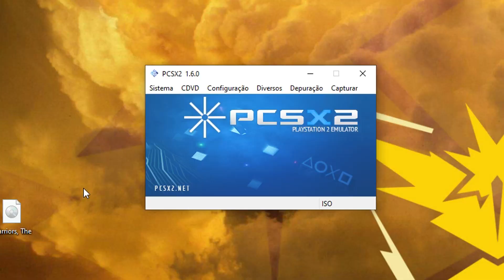MULTIPLAY de The Warriors KKKKKkkkkkkkkkkkkk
✅CUPOM